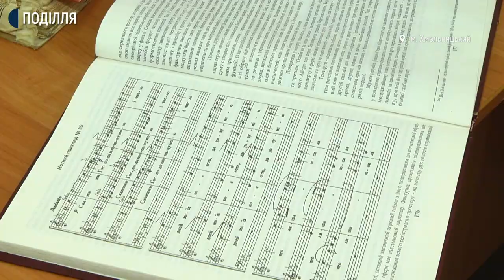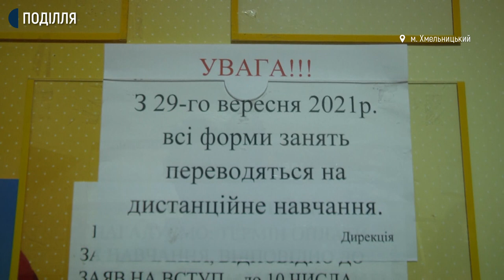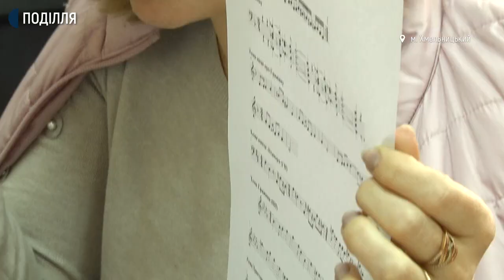Навчання музиці онлайн: чому у Хмельницькому не працюють мистецькі заклади освіти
Хмельницька музична школа №1 імені Миколи Мозгового та Хмельницький музичний коледж імені Владислава Заремби перейшли на дистанційне навчання. У цих закладах рівень вакцинації колективів не перевищив 80%. Про це суспільному розповіли їх керівники Микола Бухта та Віктор Бернацький. За їх словами, онлайн навчання не відповідає вимогам навчання в мистецьких закладах.